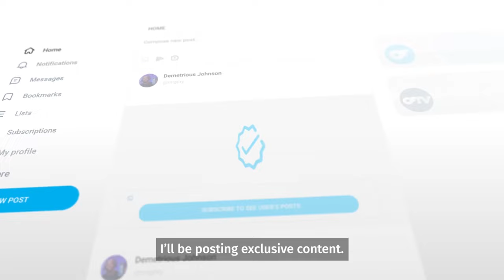"Mighty" Demetrious Johnson is now on OnlyFans! | Former UFC Champ, MMA Fighter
Ready to see how a champion trains? 💪 Get an exclusive look beyond the mat with the "Mighty Mouse" Demetrious Johnson on OnlyFans.